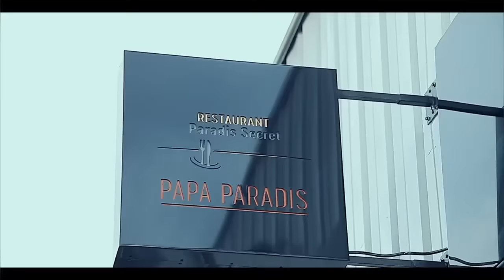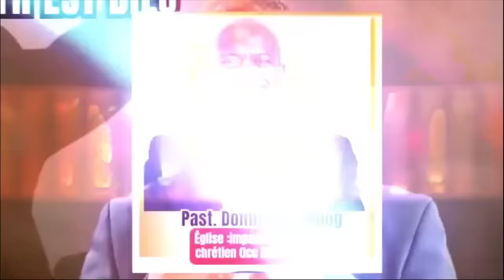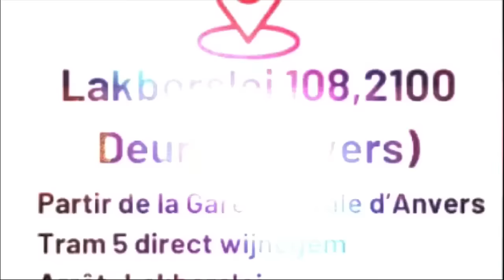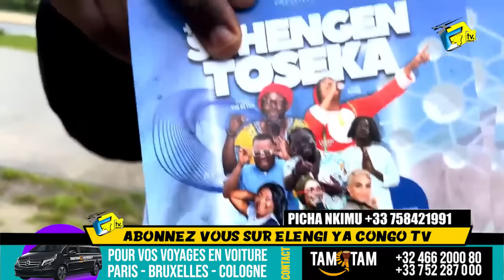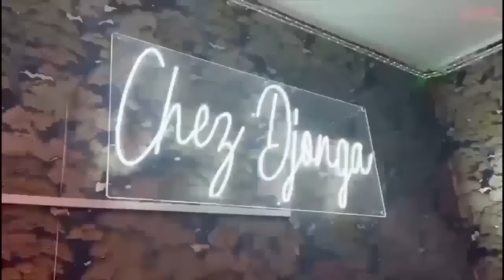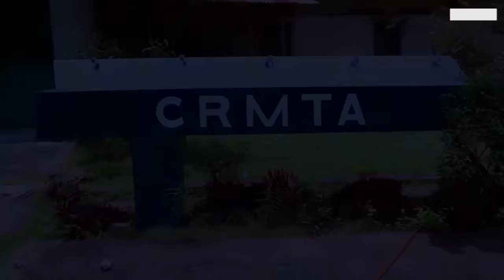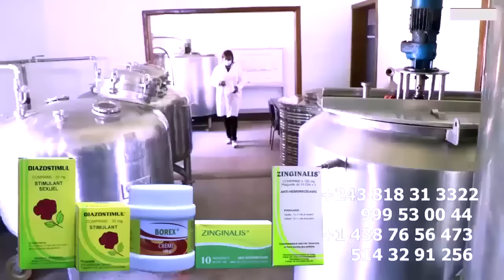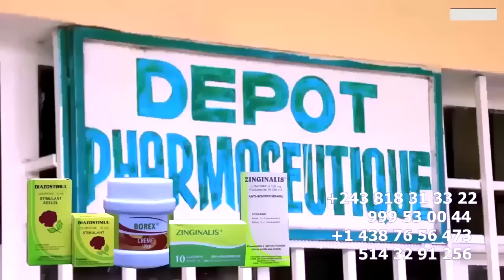REALITE ATOMIUM BELGIQUE VUE DE LOIN ALINGI ABOMA MIMI KABONGO De RETOUR FERGANI ALOBI AIDA NDE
REALITE ATOMIUM BELGIQUE VUE DE LOIN ALINGI ABOMA MIMI KABONGO De RETOUR FERGANI ALOBI AIDA NDE AZA NA BOULE YAKO KIMA